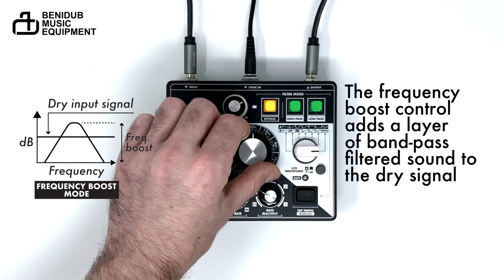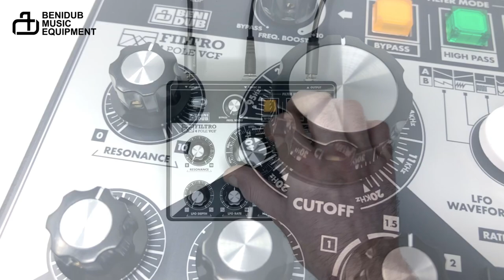BENIDUB Filtro - 4 Pole VCF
Filtro is a 4 pole HP/LP Filter made for musicians, producers and dub selectors. Its performance-oriented design allows for dynamic use of its features in both a studio or live environments. Switchable HP/LP mode, tap tempo and a wide range of modulation waveforms provides a large variety of filter effects.

- Voltage-controlled state variable filter architecture
- The frequency boost can be used to equalize sounds adding a layer of band-pass filtered sound to the dry signal.
- 14 LFO modulation waveforms including manual and random step modulation
- Tap tempo and 5 step rate multiplier

Benidub - Filtro
4 pole VCF
Soundtrack: Naram - Winter Sunday riddim